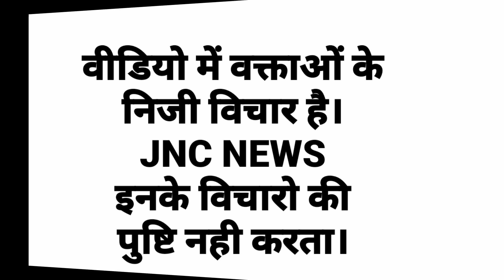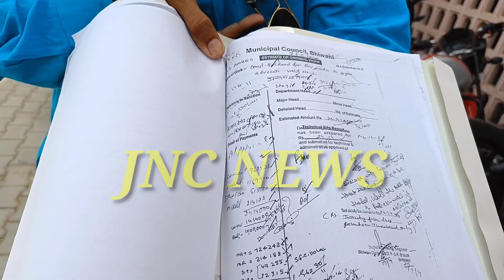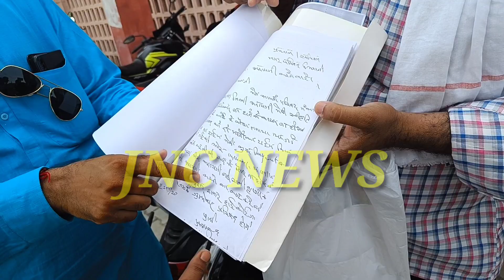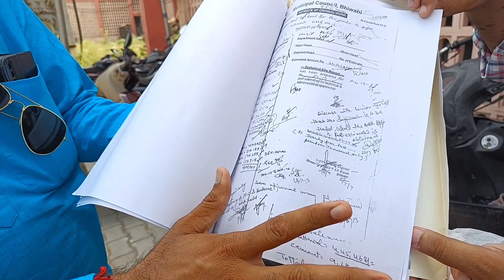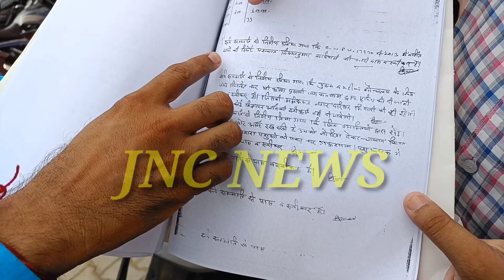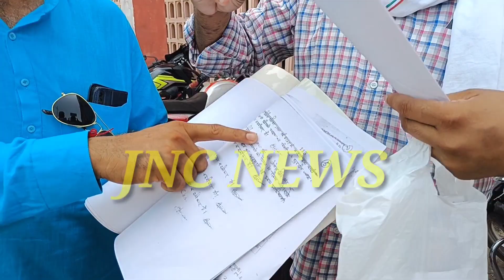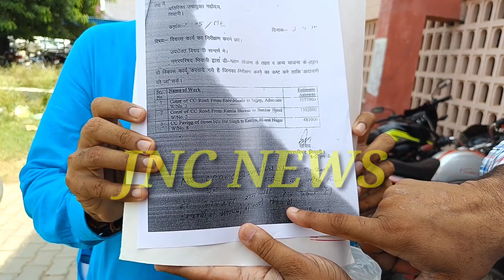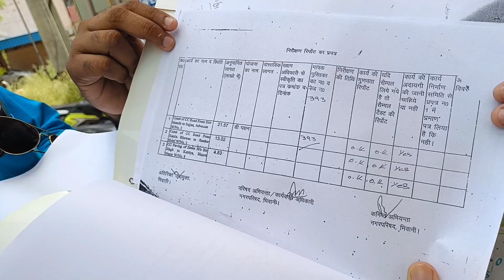नगर परिषद पर फिर गम्भीर आरोप 2012 की पेमेंट को लेकर। ठेकेदार के पुत्र ने किया खुलासा?